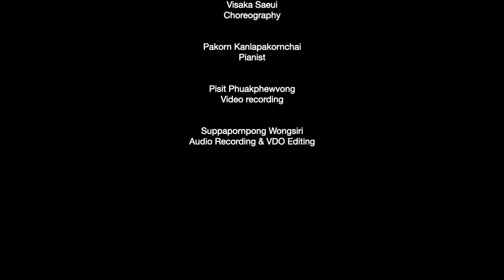สายใยบูรพา Buu Chorus (Thailand Choral Festival 2019)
สายใยบูรพา - อรรถสิทธิ์ บูญสวัสดิ์
ศักดิ์ชัย เจริญสุขสนาน เรียบเรียงเสียงประสาน

วงขับร้องประสานเสียงแห่งมหาวิทยาลัยบูรพา
Burapha University Chorus
BUU Chorus

Conductor - Santi Dejkhamrone
ผู้ควบคุมการฝึกซ้อม - Ladawan Arcasuwan
Choreography - Visaka Saeui
Pianist - Pakorn Kanlapakornchai
Video recording - Pisit Phuakphewvong
Audio Recording & VDO Editing - Suppapornpong Wongsiri